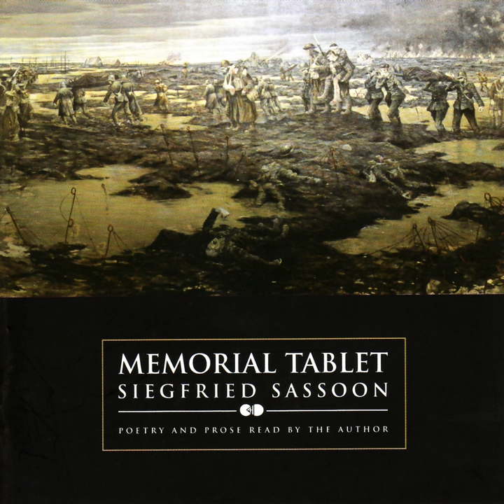To One Who Was With Me In The War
To One Who Was With Me In The War · Siegfried Sassoon

Memorial Tablet